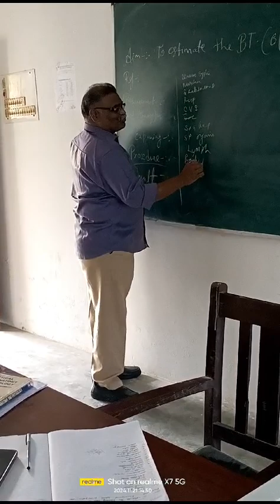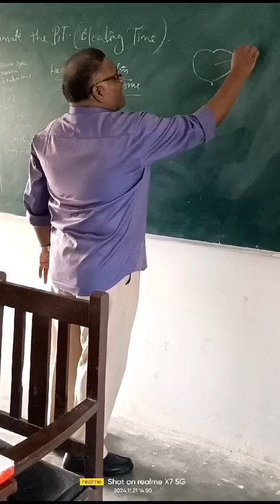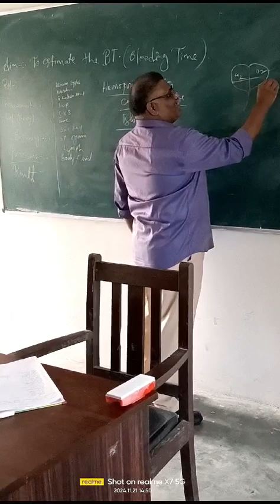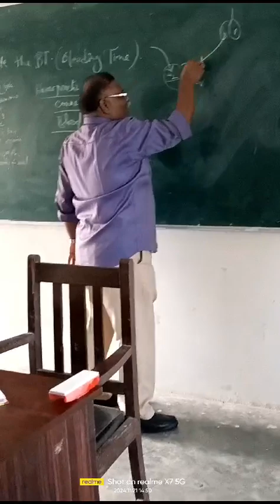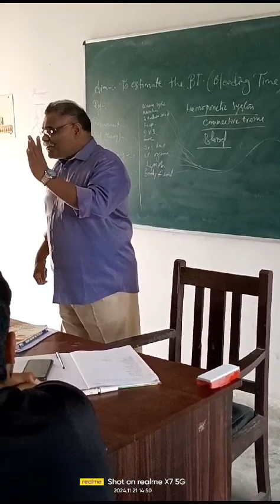Blood,Bleeding time, clotting mechanism, Director nnmc OP Mr Vardhan